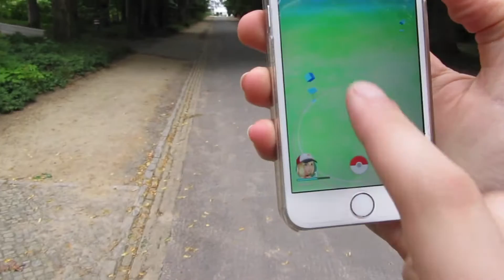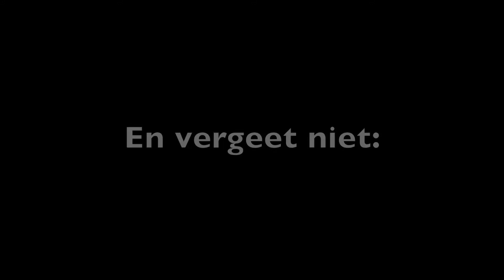'Ik heb altijd sjans met oude mannen.' - VLOG #2 - Milan & Fleur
Hallo!

Leuk dat je kijkt naar onze VLOG #2!
Wij zijn Milan van Waardenburg en Fleur Alders en op dit kanaal vloggen wij over onze avonturen die wij samen beleven.

Ook kun je ons volgen op instagram en Facebook.

Fleur:
Facebook: Fleur Alders Official

Milan:
Facebook: Milan van Waardenburg Fanpage

Liefs,

Milan en Fleur